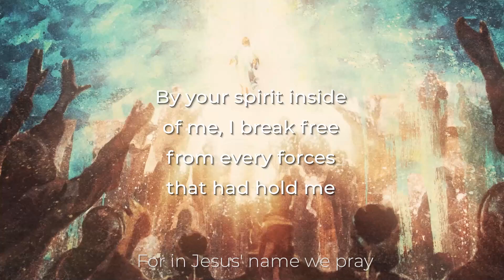PRAYER OF BREAKTHROUGH FROM DEMONIC FORCES